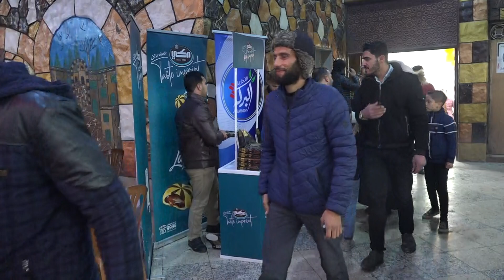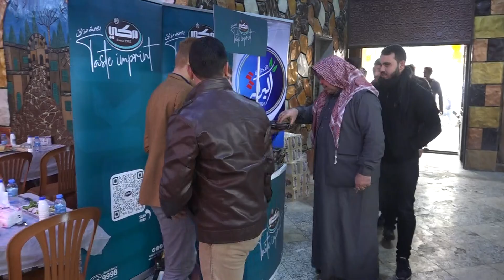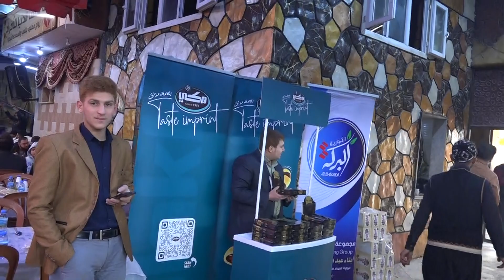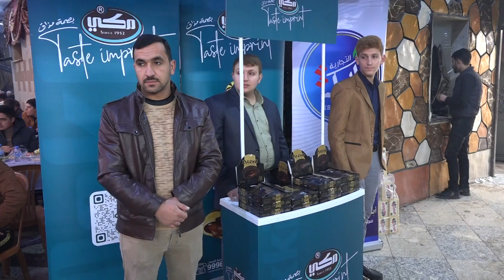(1)حفلة توزيع جوائز المحبة لزبائن مركز عمر الشيخ لعام 2023في مدينة الباب - سوريا